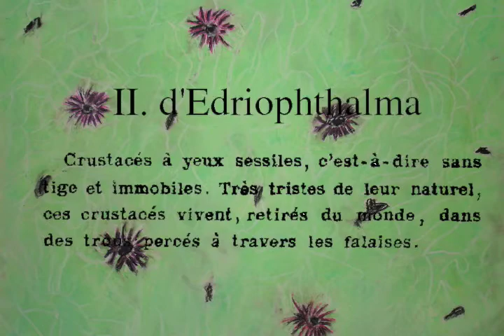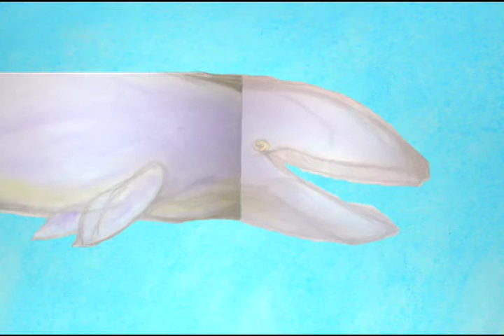Satie and the Sea Cucumbers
An animation of art work by young artists to the music of Eric Satie.  Sea horses, corals, rays, shrimp and many fish star in this production by artists at Country Day Creative Arts 2008